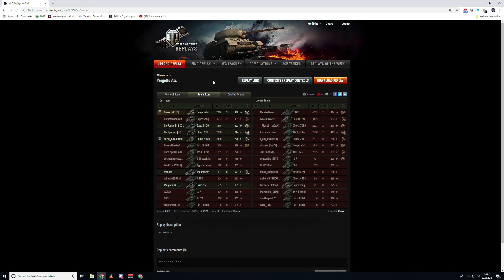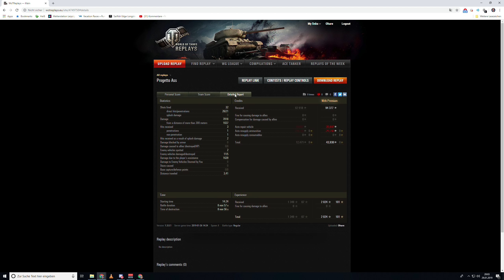World of Tanks - Progetto M40 mod. 65, italienischer Spaß auf Tier 10 [deutsch | gameplay]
Italienischer Tier 10 Medium Spaß in World of Tanks mit dem Progetto M40 mod. 65. Ein Autoloader mit einer ganz besodneren Mechanik.

Panzer - Progetto M40 mod. 65, italienischer medium Panzer der Stufe 10

Thema World of Tanks:
Ihr wollt euer Replay auf meinem Kanal sehen?:

Version - 1.3